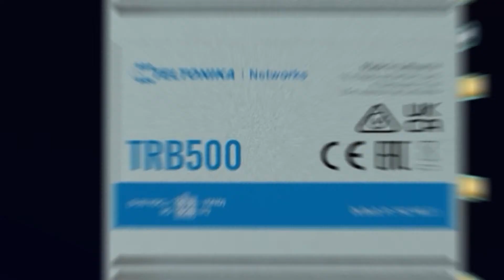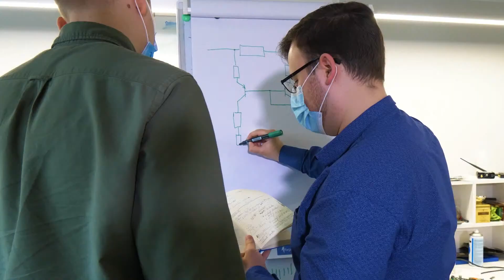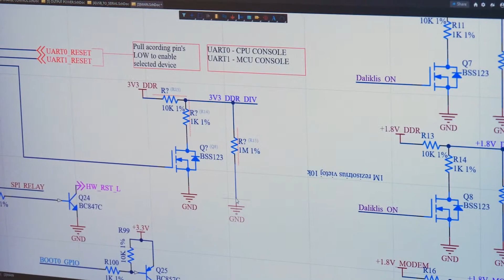The New Era of 5G | Teltonika Networks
Beginning of the 5G era with Teltonika Networks!

Timestamps:
00:00 Intro
01:19  Expert opinion about 5G
06:30 Introducing TRB500
07:26 TRB500 Promo
08:32 Interview with Head of Hardware Department
11:40 Introducing RUTX50
13:09 RUTX50 Promo
13:57 Interview with Head of Sales
19:03 Outro